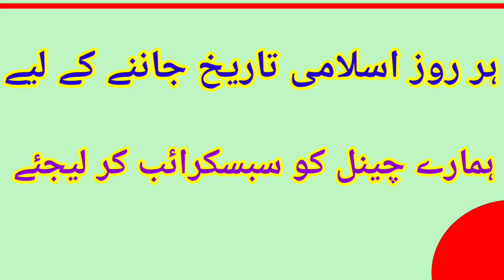Aaj Chand ki tarikh kitni hai 4 August 2022 ko Chand ki tarikh kitni hai Chand ki tareekh 4 August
Aaj Chand ki tarikh kitni hai 4 August 2022 ko Chand ki tarikh kitni hai Chand ki tareekh hijri and son
Arabi ka kaun sa Mahina chal raha hai Bharat mein Aaj Chand ki kitni tarikh hai
Aaj Bharat mein Chand ki tarikh kitni hai
Aaj India mein Urdu ki kitni tarikh hai
Moon date today in india
Hijri calendar
Aaj Chand ke tarikh kitni hai India mein